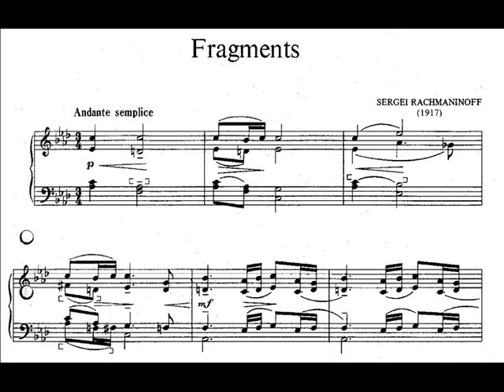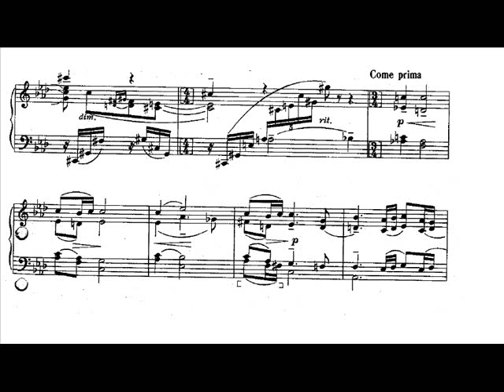Rachmaninoff - Fragments (1917) posth. - Timothy Nguyen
January 30, 2008. Rachmaninoff - Fragments (1917), posth., performed live by Timothy Nguyen.